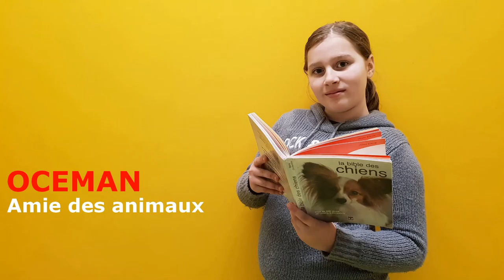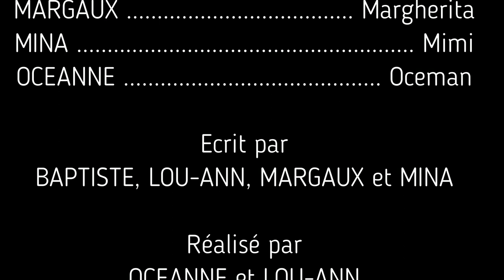COLLEGE EN FOLIE - Le retour du Pizzbee (S5 E4)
Les inventeurs du sport à base de pizza et de raquettes reviennent pour cette fois une grande interview en direct sur BFM Cramé !